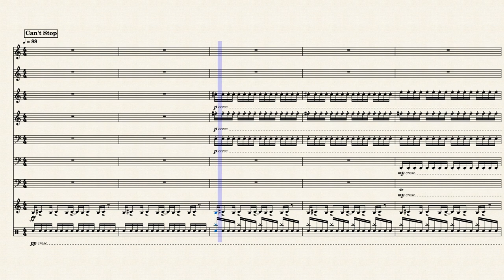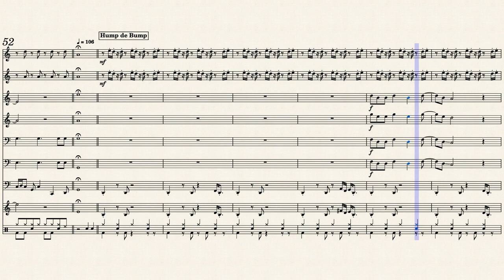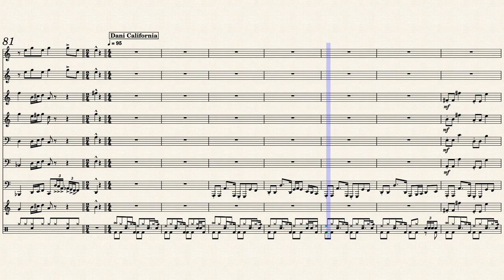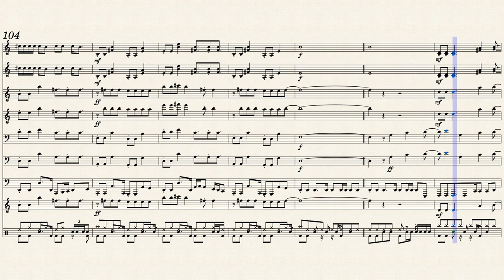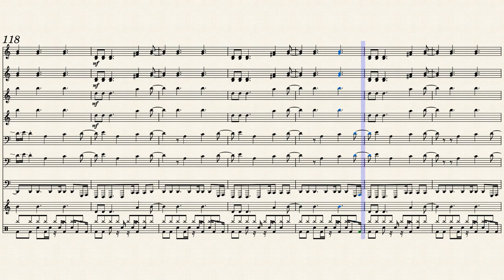Red Hot Chili Peppers Medley - (Can't Stop / Hump de Bump / Dani Cali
A Medley with Red Hot Chili Peppers' songs for New Orleans Brass Band or Street Brass Band :
- Can't Stop
- Hump de Bump
- Dani California

Some of the songs were inspired by other scores available on musescore.com
 Thanks !